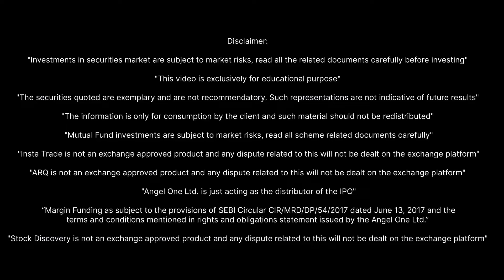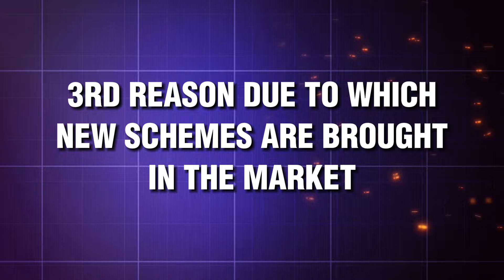Mutual Fund New Fund Offer (NFO) || Should you invest?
Mutual Fund NFO || Should you invest?

About this Video :
In this Video, you will get to know the truth of NFO investing.

Thanks !